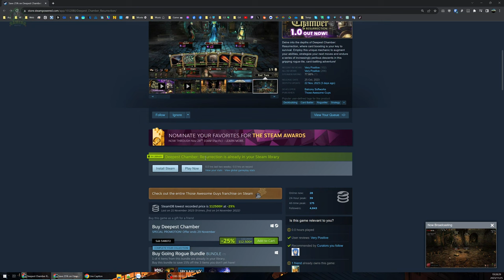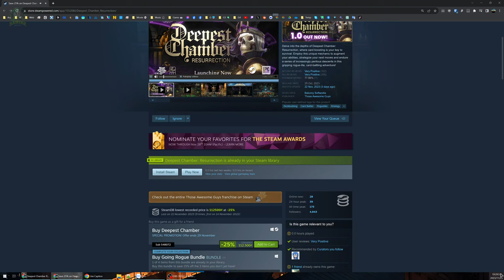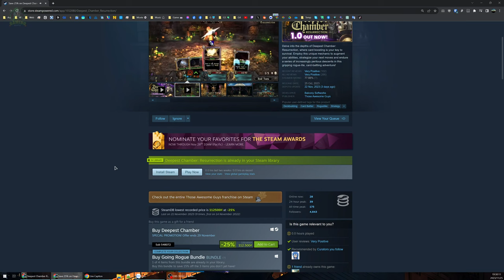Deepest Chamber: Resurrection #1 -Tam đại hiệp sĩ xuất bài cứu rỗi vương quốc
Deepest Chamber: Resurrection

Thử qua game thẻ bài phong cách tăm tối dưới hầm ngục với độ khó khá cao.
Chơi thử lần đầu team tan tác cả mà vẫn lết được đến map 4 rồi đầu hàng.

00:00 - Tutorial đầu game
28:37 - Map 1 Dwellings
56:43 - Map 2 Sewers
1:35:31 - Map 3 Caves
2:03:51 - Map 4 Flooded Sewers